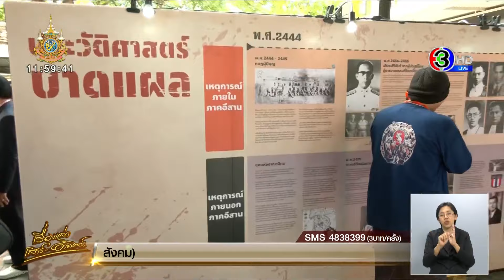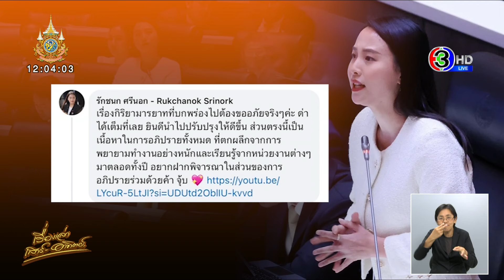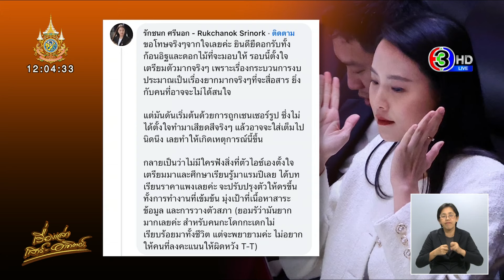'ไอซ์ รักชนก' ขออภัย ทำกิริยาไม่เหมาะกลางสภา - ลูกอ้อน 'พิธา' ปาฐกถาขอเป็นเขยอุดรฯ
วานนี้ (22 มิ.ย.) ที่ยูดีทาวน์ จ.อุดรธานี ภายในงาน“ก้าวไกล Policy Fest อุดรจ้วดๆ” เพื่อโชว์วิสัยทัศน์ เปลี่ยนอุดรธานี เปลี่ยนอีสาน เปลี่ยนประเทศไทย และเปิดตัวผู้สมัคร นายก อบจ.อุดรธานี เป็นไปด้วยความคึกคัก มีพี่น้องชาวอุดรมาร่วมกิจกรรมกันต่อเนื่อง ซึ่งนายพิธา ลิ้มเจริญรัตน์ ประธานที่ปรึกษาพรรคก้าวไกล ได้กล่าวปาฐกถาปิดงานเป็นคนสุดท้าย ในหัวข้อ “อนาคตอุดรที่ก้าวไกล Udon Beyond Limits”

โดยนายพิธา กล่าวทักทายว่า “คิดฮอตหลายๆ สบายดีบ่ คิดฮอตขนาดไหนเที่ยงคืนอยู่สภา วันนี้มาอุดรธานี เว่าอีสานบ่ได้ต้องขอโทษด้วย พร้อมแซวว่าหรือต้องมาเป็นเขยอุดรใช่หรือไม่ แต่มาอุดรได้มาเห็นอาหารการกินดีๆ ศักยภาพการท่องเที่ยวดีๆ ของอุดรธานี และเมื่อวานเพิ่งจะอภิปรายงบประมาณเสร็จ เว่าอีสานยังบ่ได้ ต้องโทษทีมงาน สส. บอกซ้อมให้หัวหน้า ยังเว่าไม่ได้สักที

นายชัยธวัช ตุลาธน สส.บัญชีรายชื่อ และหัวหน้าพรรคก้าวไกล ให้สัมภาษณ์ถึงภาพรวมการอภิปรายร่างพระราชบัญญัติ (พ.ร.บ.) งบประมาณรายจ่ายประจำปี 2568 ตลอด 3 วันที่ผ่านมา ว่า สส.ทำหน้าที่ได้ดี มีคุณภาพดีขึ้นเรื่อยๆ ถือเป็นที่น่าพอใจ เพราะไม่ใช่เป็นการวิพากวิจารณ์เพียงอย่างเดียว แต่มองเห็นว่าประเด็นสำคัญของประเทศควรจะมีวาระอะไรบ้าง และมีข้อเสนอควบคู่ไปกับการวิพากวิจารณ์

ซึ่งเป็นทิศทางที่พรรคก้าวไกลให้ไว้ว่าจะต้องเป็นฝ่ายค้านเชิงรุก ไม่ใช่ค้านอย่างเดียว แต่ต้องมีข้อเสนอเชิงนโยบายเปรียบเทียบที่คิดว่าเป็นประโยชน์กับประชาชน รัฐบาลก็มีส่วนทำให้บรรยากาศและเนื้อหาในการอภิปรายเป็นประโยชน์กับประชาชนมากขึ้น โต้แย้งกันด้วยเหตุผลและข้อมูล เพราะมองว่าจะส่งผลดีกับประชาชน

เมื่อถามกรณีพรรคเพื่อไทยระบุว่า ฝ่ายค้านยังใช้วาทกรรมในการอภิปรายก็คงจะเป็นฝ่ายค้านไปตลอดชีวิต นายชัยธวัช กล่าวว่า เรายังเชื่อมั่นว่าการเลือกตั้งครั้งหน้า เราจะเป็นรัฐบาลได้

เมื่อถามว่าให้คะแนนพรรคฝ่ายค้านในการอภิปรายเท่าไร นายชัยธวัช กล่าวว่า ก็คงจะ 8 เต็ม 10 และยังสามารถทำดีกว่านี้ได้อีก ส่วนมองเห็นใครเป็นดาวดวงใหม่ในสภา ตนมองว่ามีหลายคนที่สื่อมวลชนหรือประชาชนได้รู้จักจากการอภิปรายในครั้งนี้ และยังมีอีกหลายคนที่ยังไม่ได้ฟัง คงต้องรอการอภิปรายไม่ไว้วางใจหรือวาระสำคัญในช่วงสภาเปิด

ส่วนอีก 2 คะแนน ตนคิดว่าถ้าเรามีข้อมูลหนักแน่น และผลักดันนโยบายที่ควรจะเป็นลงลึกในรายละเอียด ก็สามารถดีขึ้นกว่านี้ได้อีก

“หลายคนทำได้ดีมากแล้วในการอภิปรายครั้งนี้ เพราะมีการลงรายละเอียด ไม่ได้พูดแค่ตัวเลขกว้างๆ คำพูดใหญ่ๆ ซึ่งครั้งนี้ลงรายละเอียดทุกคน แต่หลายคนทำดีได้มากกว่านั้นอีก สามารถมีข้อเสนอด้วยซ้ำ” นายชัยธวัช กล่าว

เมื่อถามว่าในการอภิปรายวันสุดท้าย มีดราม่าเรื่อง น.ส.รักชนก ศรีนอก สส.กทม. พรรคก้าวไกล กรณีที่ออกมาโวยก่อนอภิปรายว่า สภาไม่ยอมให้ขึ้นรูปนายกรัฐมนตรีนั้น มองอย่างไร นายชัยธวัช กล่าวว่า ต้องยอมรับว่าเป็นความเข้าใจผิดของน.ส.รักชนก ว่าเป็นเรื่องที่เกี่ยวกับรัฐบาล ซึ่งนายปดิพัทธ์ สันติภาดา รองประธานสภาฯ ก็ได้ชี้แจงชัดเจนแล้ว

“ยอมรับดราม่าดังกล่าวนี้ เป็นการกลบเนื้อหาในการอภิปราย ซึ่งถือเป็นบทเรียนของน.ส.รักชนก เรื่องนี้ทำให้เกิดการเบี่ยงเบนเนื้อหาสาระ เพราะผมมองว่าเนื้อหาดีมาก สามารถอภิปรายข้อเสนอในการปฏิรูประบบงบประมาณของไทย ในรูปแบบที่คนทั่วไปเข้าใจได้ง่าย จริงๆ อยากให้มาฟังข้อเสนอในการอภิปรายของ น.ส.รักชนก มากกว่าจะเป็นเรื่องดราม่าตรงนั้น”

ขณะที่ด้าน รักชนก ศรีนอก ได้เปิดเผยและชี้แจงถึงเรื่องราวดังกล่าวในคอมเมนต์ของเพจ “สรยุทธ สุทัศนะจินดา กรรมกรข่าว” ระบุว่า “เรื่องกิริยามารยาทที่บกพร่องไปต้องขออภัยจริงๆ ค่ะ ด่าได้เต็มที่เลย ยินดีนำไปปรับปรุงให้ดีขึ้น ส่วนตรงนี้เป็นเนื้อหาในการอภิปรายทั้งหมด ที่ตกผลึกจากการพยายามทำงานอย่างหนักและเรียนรู้จากหน่วยงานต่างๆ มาตลอดทั้งปี อยากฝากพิจารณาในส่วนของการอภิปรายร่วมด้วยค้า จุ๊บ”